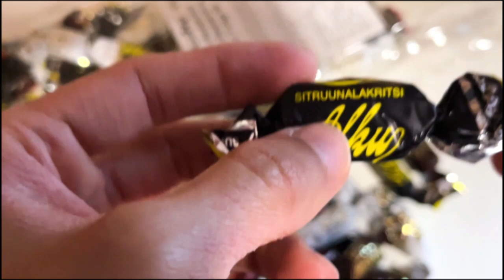Unwrap Happiness with Brunberg Alkumix Toffee (Taste test)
Taste test of Brunberg Alkumix Toffee.